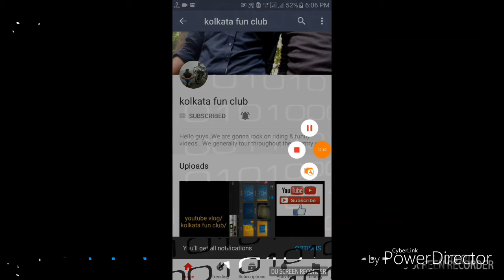street singer with amazing voice || Street Singers of Indian with Amazing Voice/_Part.2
Most talented Indian Street Singers | Street Singers of Indian with Amazing Voice